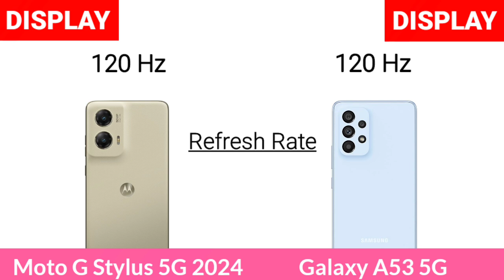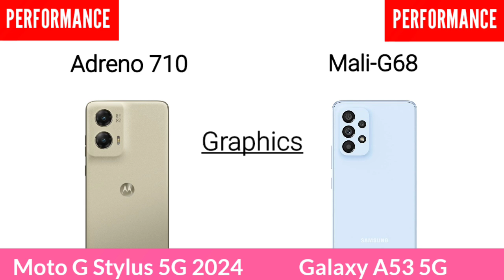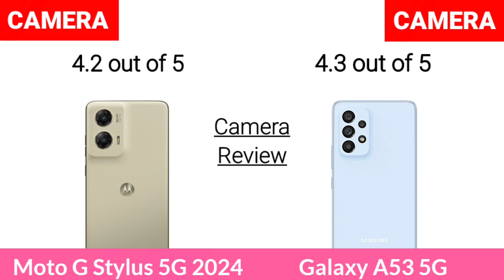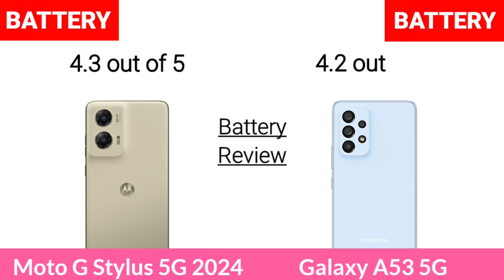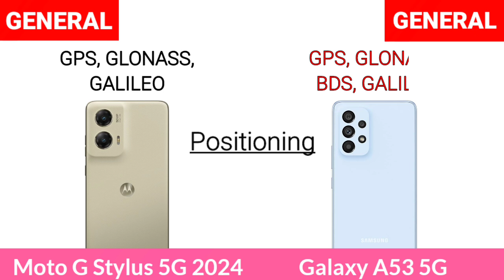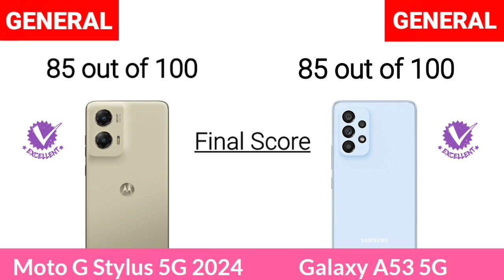Motorola Moto G Stylus 5G 2024 Vs Samsung Galaxy A53 5G